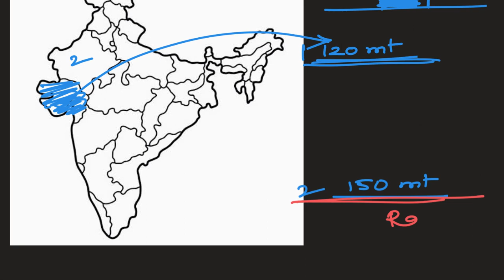Wind Energy Latest report …UPSC,Group 1 and 2